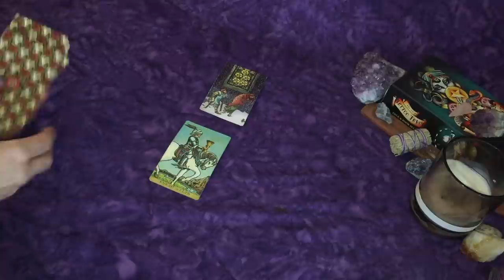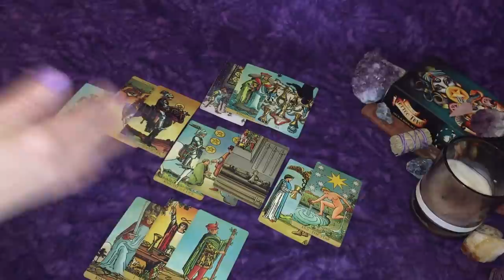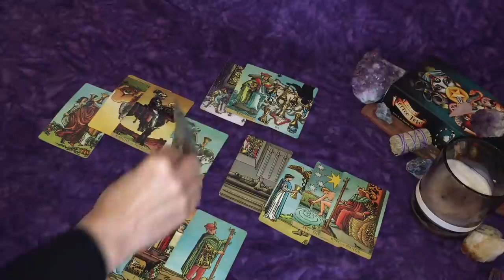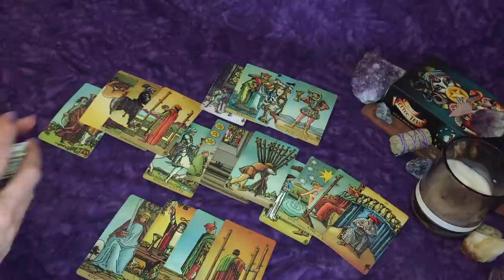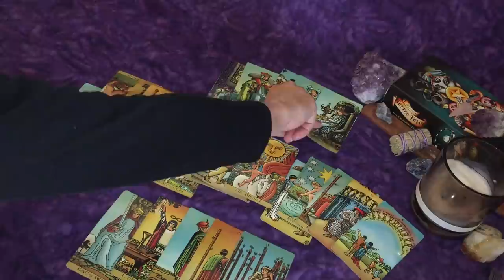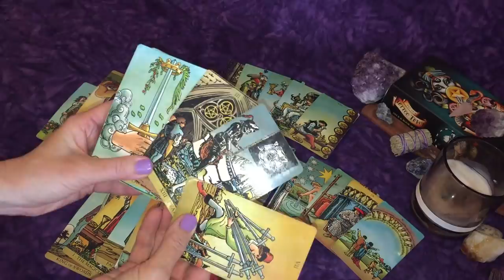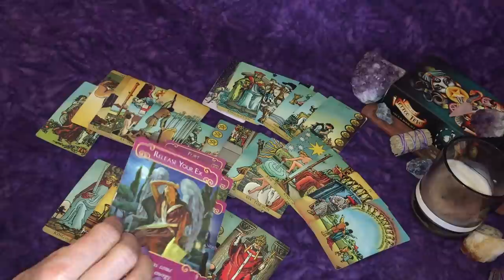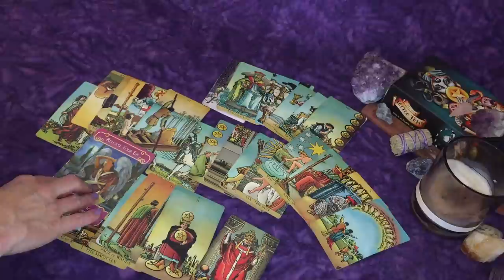Scorpio♏ Unable to Cover Up Their Feelings Any Longer~So Tired of Missing You💔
Radiant Wise Spirit Tarot